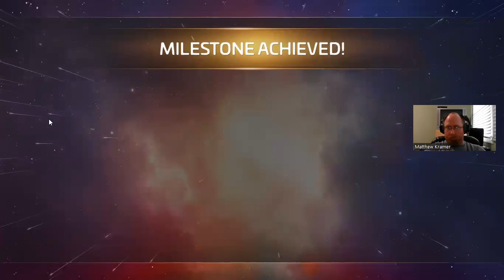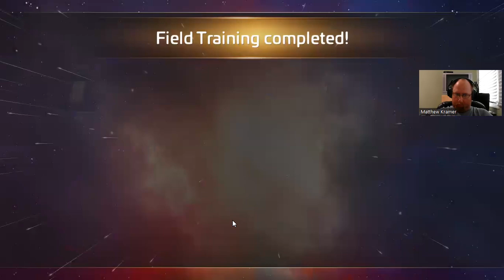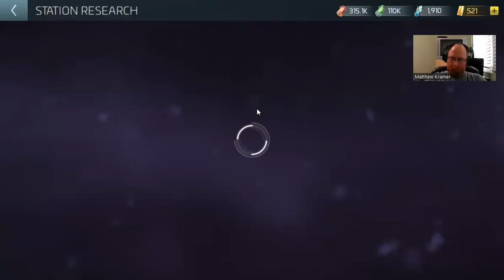Star Trek: Fleet Command: Level 14: "Sentinels" part 4